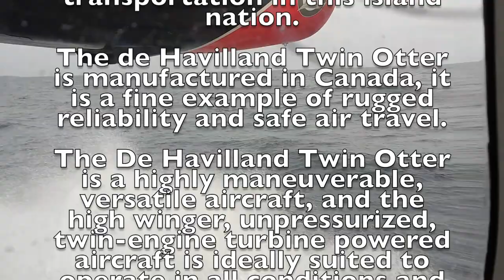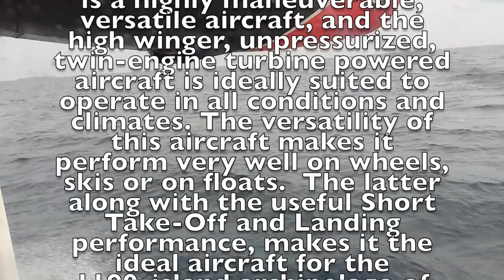The Flying taxis of the Maldives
Part of the enjoyment of our holiday in the Maldives was taking a "taxi" to our resort. great experience, just a fun video as an idea of what you can expect on the Twin Otter aircraft.. even better when the plane is not full ;)